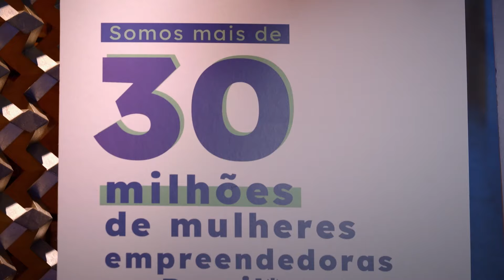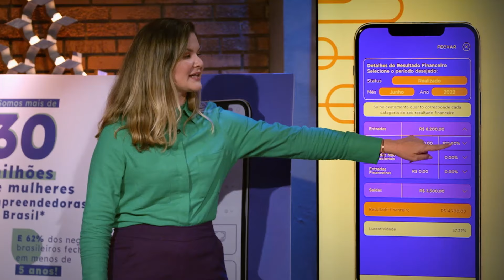Ai delas de não entrarem nessa! | Shark Tank Brasil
A empreendedora Raquel Santos criou o aplicativo IDelas, o primeiro direcionado para a gestão de finanças de negócios criados por mulheres. O pitch é apaixonante, mas será que os Sharks vão decidir investir?